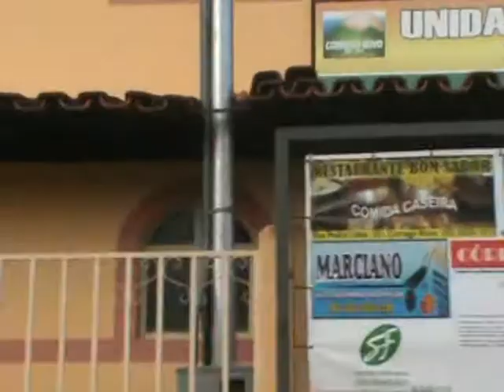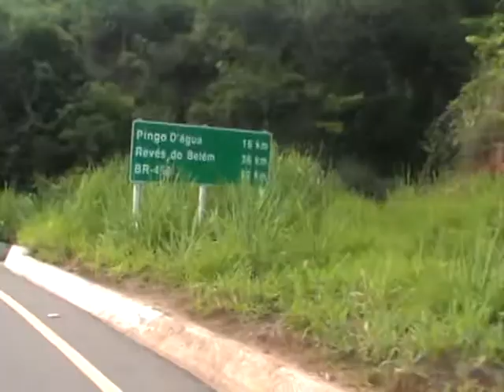Córrego Novo -Cohneça um pouquinho das ruas e e praças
videos de Marcelo Braga
Pingo D'água MG-Brasil